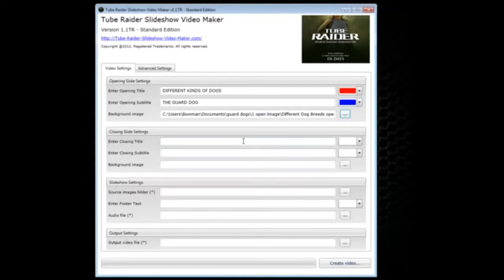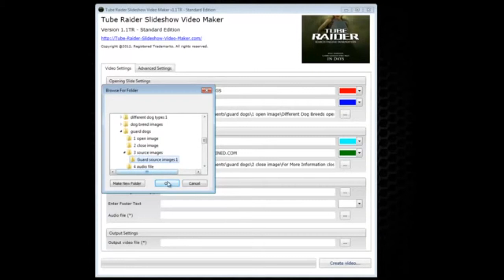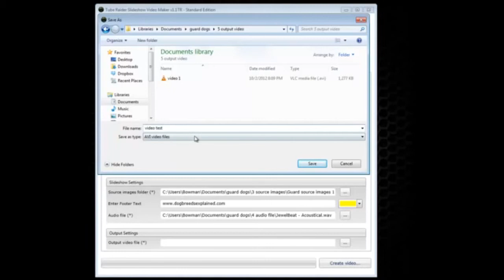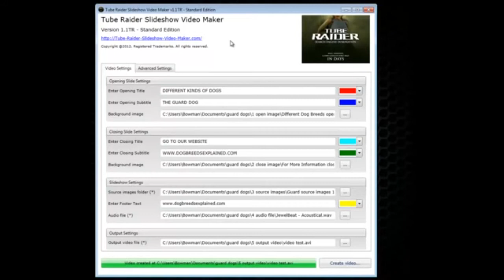Tube-Raider Slide-Show Video-Maker Pro Quality Videos In Minutes For YouTuube etc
Tube-Raider Slide-Show Video-Maker One
Creating Simple Videos Fast And Easy
For Search Engine Optimization

 Now You Can Just  Point, Click, Upload Video and Earn

That's how simple it is to make your own, pro quality videos in minutes.
Your video is ready to promote your business to the whole world!
It's So Easy to Learn
The Tube Raider Slideshow Video Maker is so user-friendly, it won't take hours to learn how to produce your own professional videos. No fancy buttons to remember. No set of keyboard shortcuts to learn. No complicated concepts to understand. The user interface is so intuitive. Why? Because we know you don't have the time to tinker about learning new software. You just want your video up and running in no time. We understand that.
It's So Light
The Tube Raider Slideshow Video Maker doesn't take much space in your PC. That means it won't drain the processing speed of your computer. Simply put, you can make your videos fast fast fast!
Average Guy Can Afford It But So Powerful!
The Tube Raider Slideshow Video Maker allows you to put out more unique, professional quality videos faster than any other software. That means more opportunities to dominate the search engines and YouTube. Now that's Power!

Video, Video software, how to make videos, video marketing, tube raider video maker